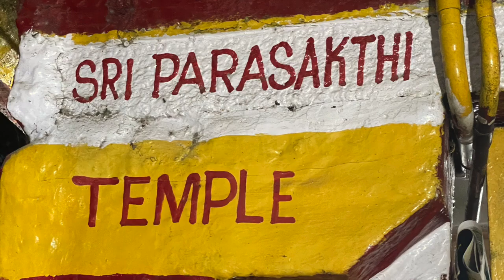Chant de Mantra • ādi parāśakti, Mère Energie suprême, originelle • Arunachala, NAAD NAthalie & ADam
KIRTAN (presque) EN DIRECT D'ARUNACHALA INDIA 🔥

Rejoignez nous pour chanter des mantras et chants sacrés de l'Inde. Les mélodies sont composées par Adam sur des ragas indiens.

Compositions : Adam S. Callejon ©